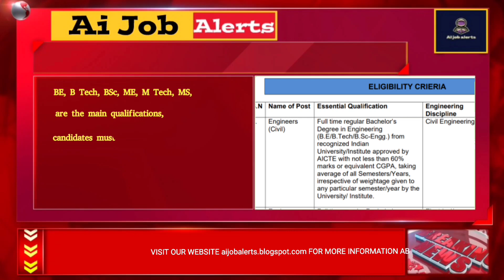THDC Recruitment 2022 | engineer jobs thdc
Get latest job alerts in our channel
@AI JOB ALERTS

(CSL)Cochin shipyard limited recruitment 2022